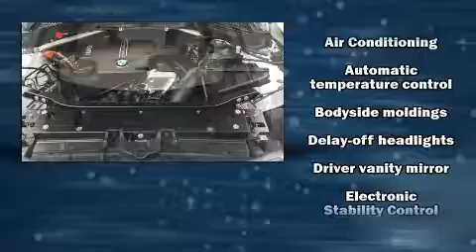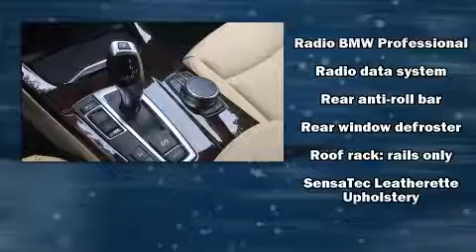2017 BMW X3 xDrive28i in Rockland, MA 02370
Familiarize yourself with the 2017 BMW X3. With fewer than 5,000 miles on the odometer, this vehicle provides excellent value as a pre-owned model. Turbocharger technology provides forced air induction, enhancing performance while preserving fuel economy. All of the premium features expected of a BMW are offered, including: power front seats, automatic dimming door mirrors, telescoping steering wheel, power moon roof, power door mirrors, rear wipers, and remote keyless entry. BMW also prioritized safety and security with features such as: dual front impact airbags, front side impact airbags, traction control, brake assist, anti-whiplash front head restraints, a panic alarm, an emergency communication system, and 4 wheel disc brakes with ABS. When road conditions become unpredictable, rely on all wheel drive to maintain outstanding control. A Carfax history report provides you peace of mind by detailing information related to past owners and service records. Our knowledgeable sales staff is available to answer any questions that you might have. They'll work with you to find the right vehicle at a price you can afford. We are here to help you.